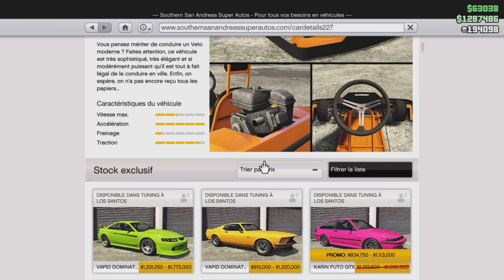GTA 5 Cum Sa Castigi Masina La Casino Gratis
Dacă v-a plăcut, nu uitați să lăsați un like și să vă abonați !!